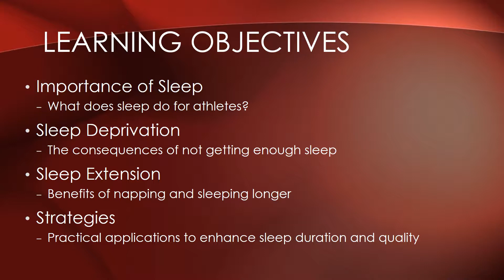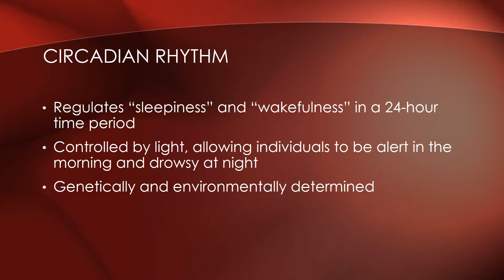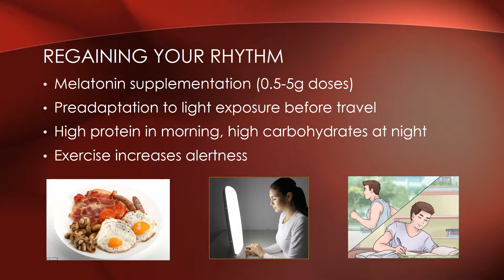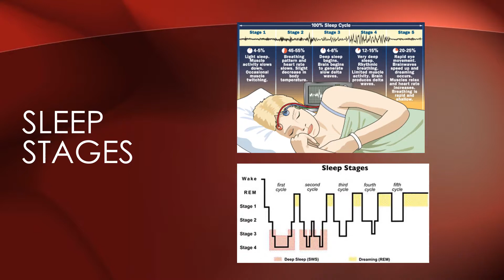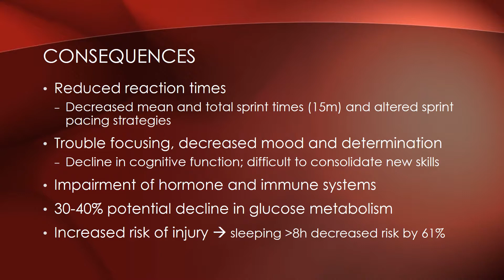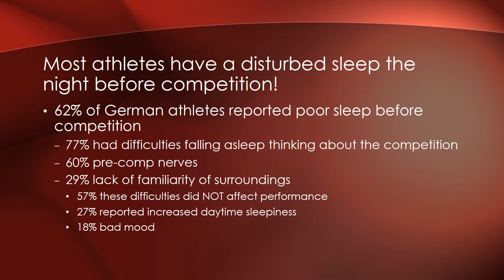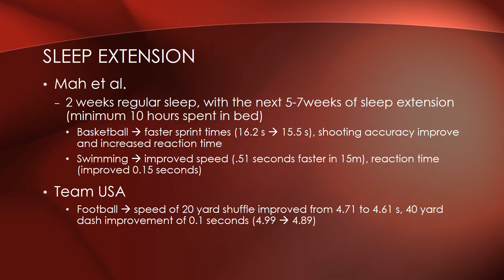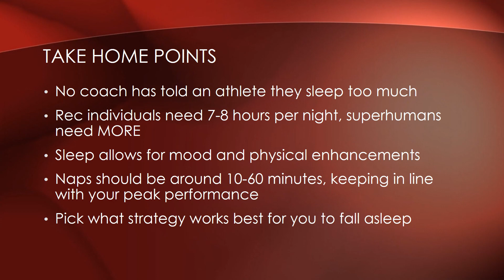The importance of sleep for athletic performance - track and field training camp presentation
Alanna Whinton, MSc Student from the Human Performance and Health Research Laboratory at the University of Guelph, reviews the evidence for sleep to support performance. Originally presented at the track and field training camp.